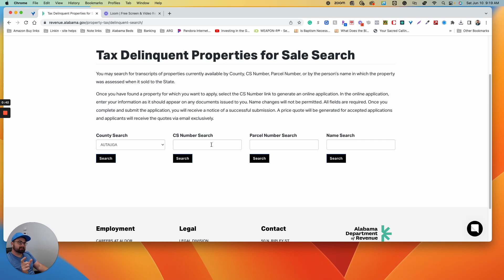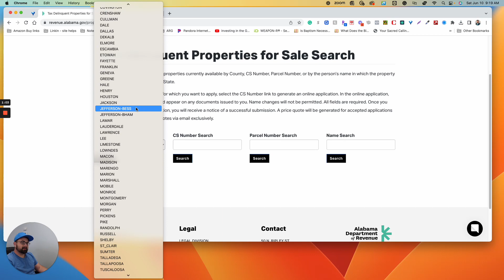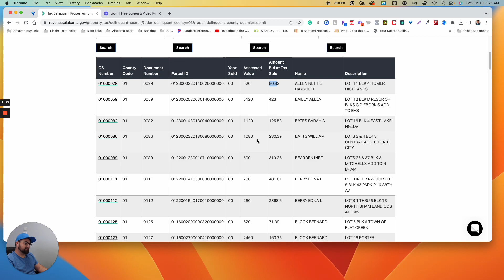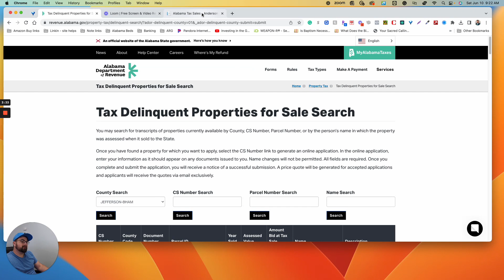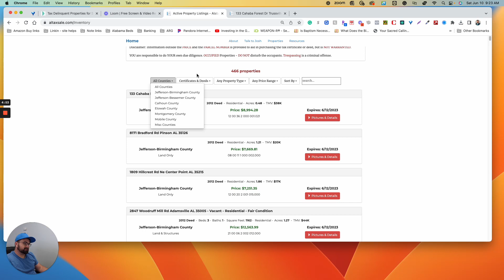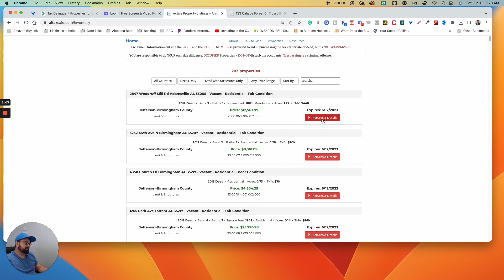How to buy tax delinquent property in Alabama?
Learn about tax properties with Josh Anderson and his vast experience and knowledge.

Altaxsale.com
Facebook.com/altaxsale